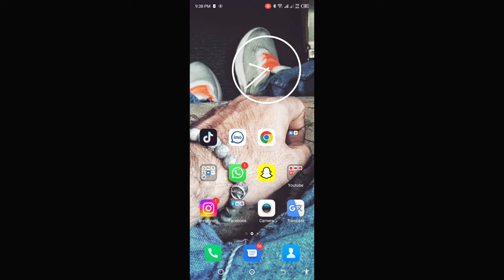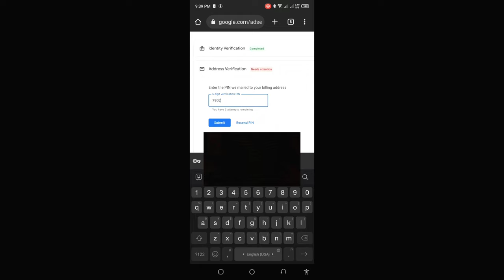How To Verify Google Adsense Pin | Youtube Pin Received After 3 Months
Google Adsense Pin Received After 3 Months | Google Adsense Pin Verification 2022